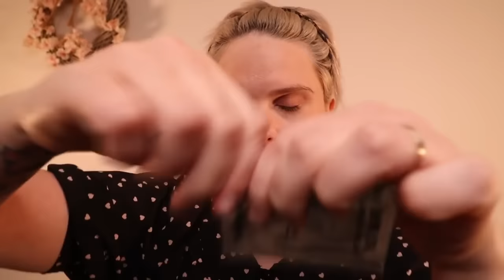The Big Night Out ASMR Series: Personal Shopper, Hair, Brows & Make Up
Hello Lovelies... Tonight's high quality ASMR entertainment is a relaxing compilation of the The Big Night Out ASMR series. I know is this one of your favourite series to date. This way you can watch the whole series all in one go without any ads, Intros, Outros & Sponsorships, making it an easy pleasant experience. This nearly 4 hour ASMR video is realistic, fun & the perfect ASMR experience to relax you mind & body with the amazing ASMR sounds.

To see what's included in this ASMR video, please see the TIME STAMPS below.

TIME STAMPS
00:00 Intro
00:08 Roleplay 1: Personal Shopper: Lingerie Consultation, Fitting & Measuring You
1:15:13 Roleplay 2: Personal Shopper: Finding You The Perfect Outfits ~ Measuring & Sketching You
2:27:34 Roleplay 3: A Realistic Makeup, Skin Prep & Brow Tidy ~ Naturally Paced
3:09:33 Roleplay 4: A Relaxing Natural Haircut, Hair Styling & Scalp Massage ~ Personal Attention
3:46:39 End
3:46:40 Outro
3:46:51 Goodnight
On This ASMR Channel I Provide High Quality ASMR Roleplay's, For Relaxation, Entertainment, Sleep & Awareness Through Very Well Thought Out Concepts. My Niche Is ASMR Medical & ASMR Spa But I Also Offer A Variety Of Other ASMR Roleplay's.
Upload Schedule
Every Sunday & Wednesday At 9pm GMT/ 4pm EST
Be Brave Be You Lifestyle:
Listen To Me On Spotify